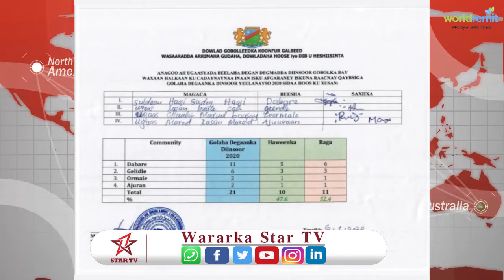Liiska Golaha deegaanka degmada Diinsoor oo la shaaciyey